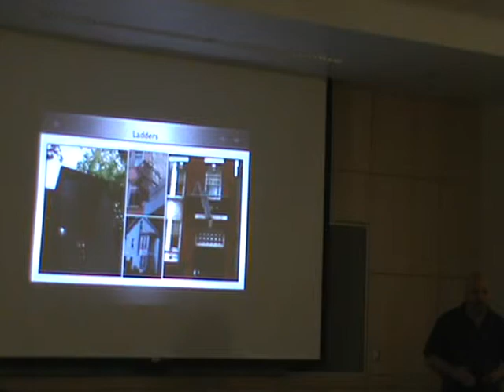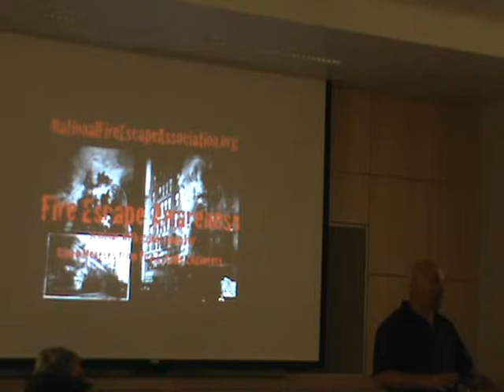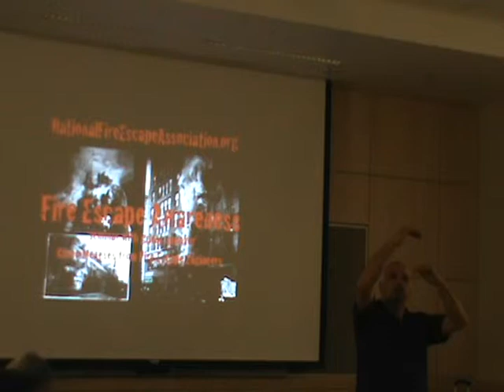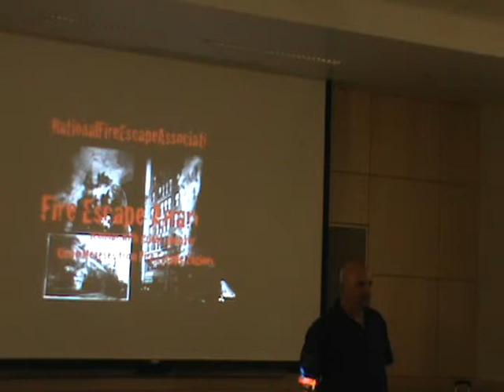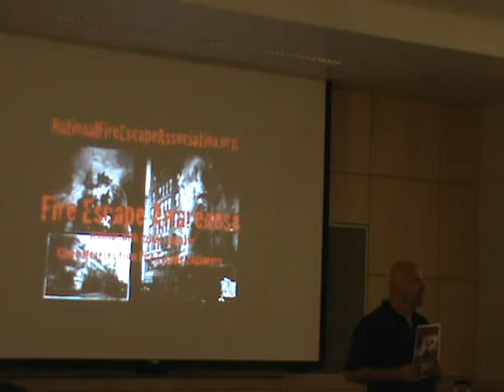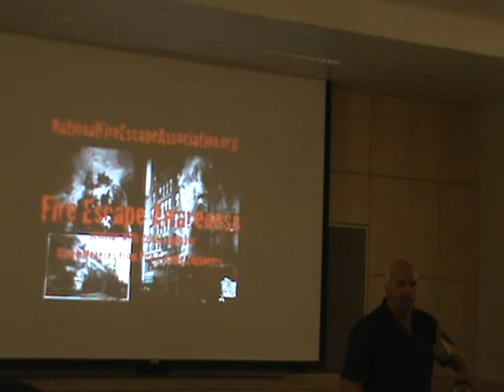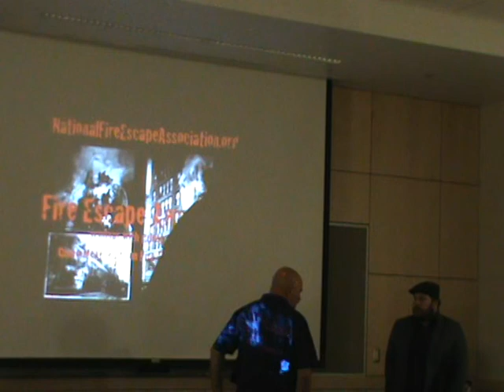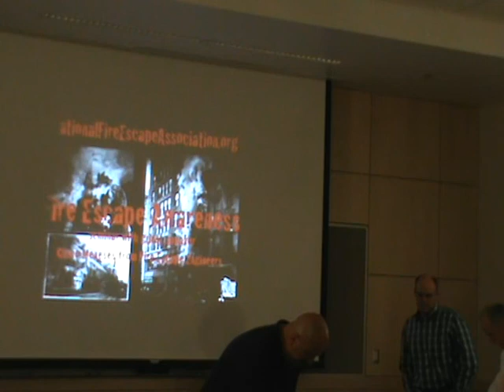Portland Seminar 5